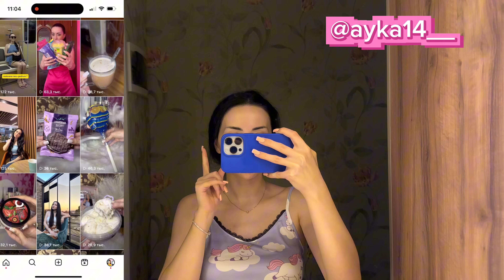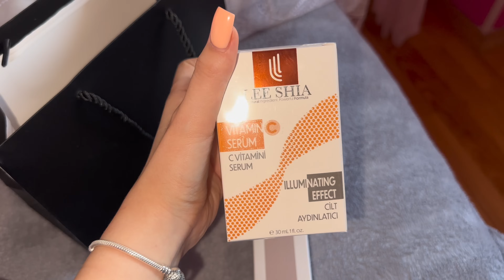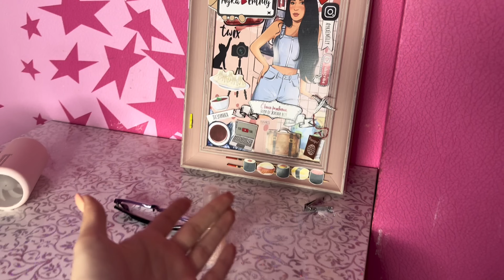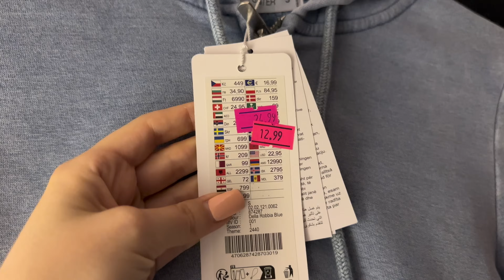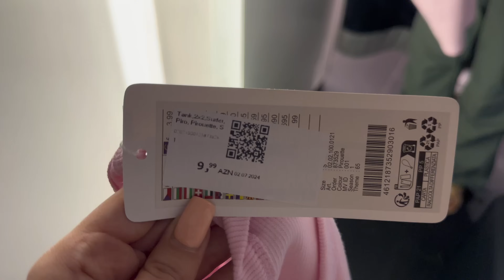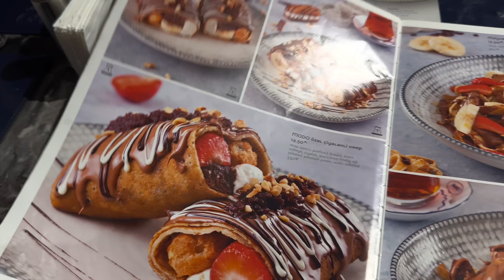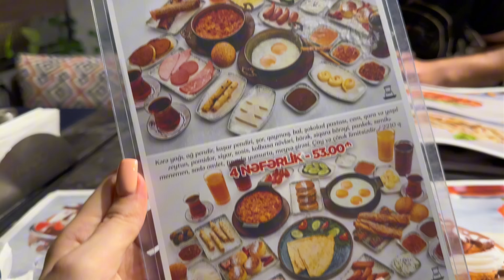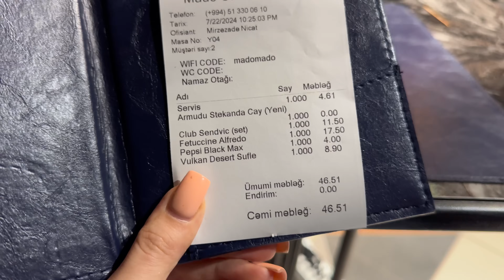VİDEOLARI NİYƏ SİLDİM ? Shopping VLOG 🩵 Baki 🇦🇿 Ayka 14